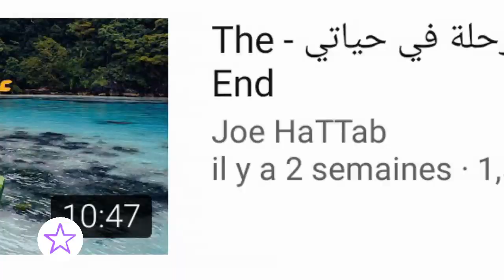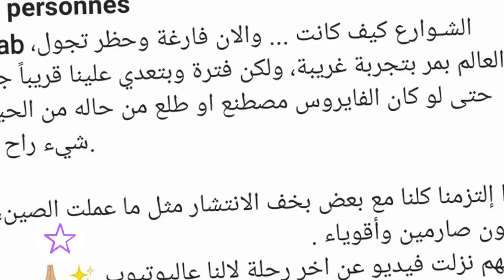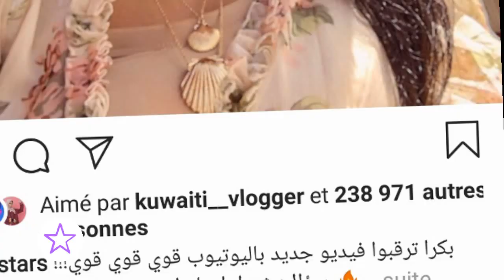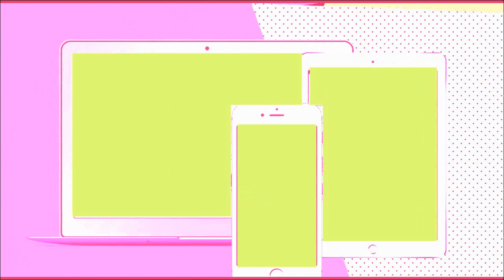نهاية شهرة اليوتيوبرز بعد الازمة _ GogueTV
نهاية شهرة اليوتيوبرز بعد الازمة

جميع الحقوق محفوظة لدا قناة غوغ